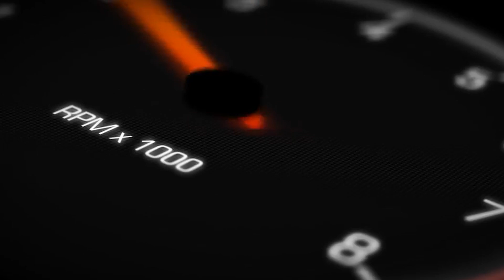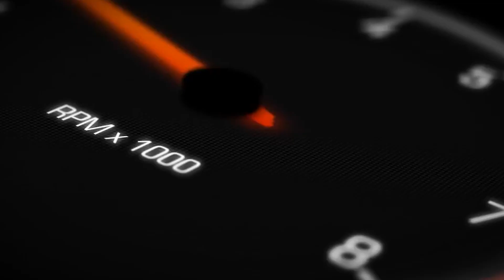Dicey Moments! Drift Compilation + Crashes from 2023 MSC Challenge NZ (Round 1)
Dicey moments, crashes and finding the limits - Drift Compilation from Round 1 of the 2023 MSC Challenge New Zealand.

Meremere Drift Park, New Zealand.